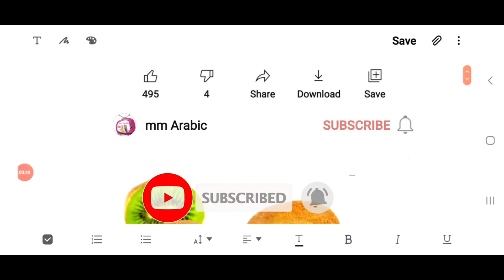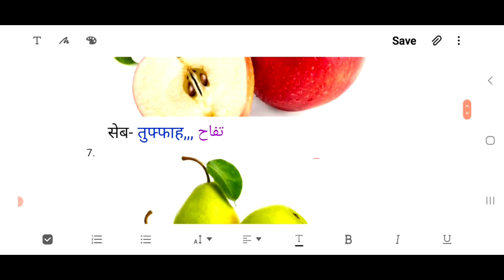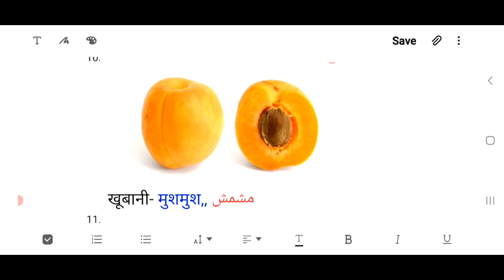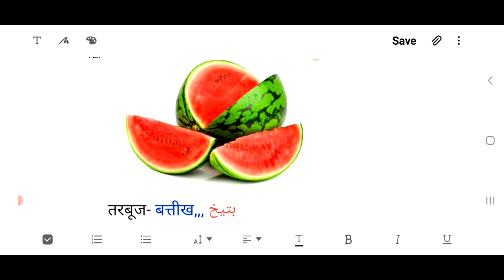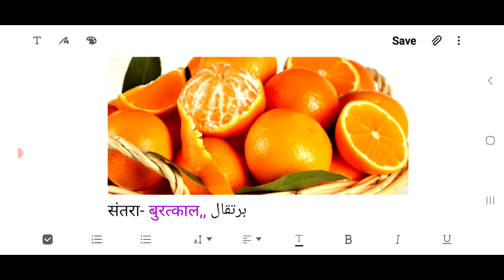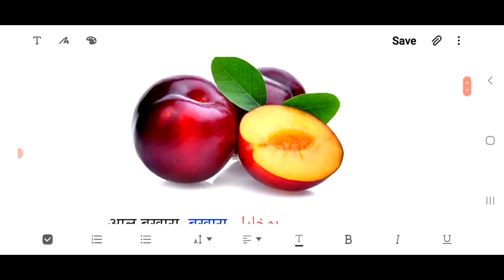how to speak fruits names in arabic,كيف تتكلم العربية السعودية من الهندي،अरबी सीखें।